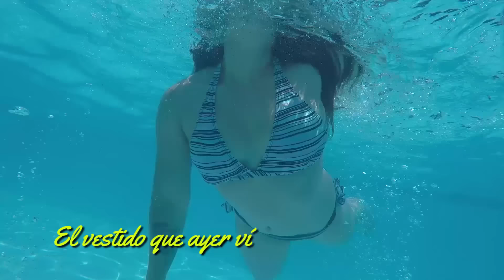Jeffry Proaño - El Vestido Que Ayer Vi (Videoclip Oficial)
De tus medidas solo en besos me las sé. Jeffry Proaño "El Más Fiel del Ecuador" presenta su nueva canción a ritmo de bomba afro-ecuatoriana para bailar y disfrutar en todo el Ecuador.